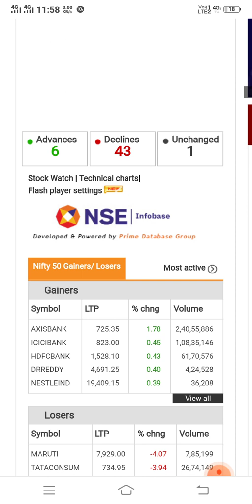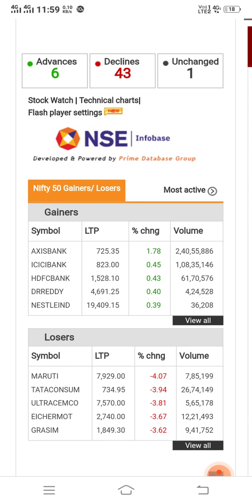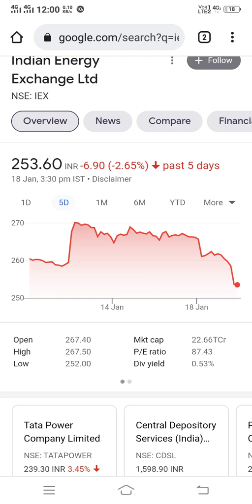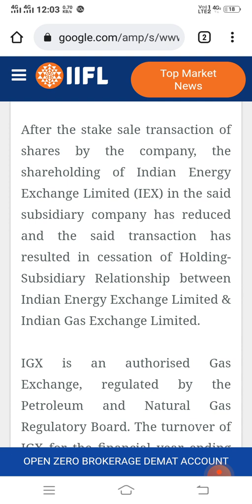Why IEX share Fall today.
why Iex share fall,latest news of Iex, IEX sell
stock to IGx.